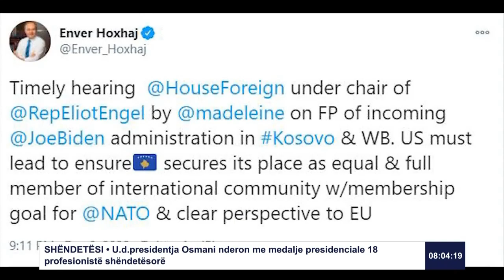RTK3 LAJME 08:00 09.12.2020